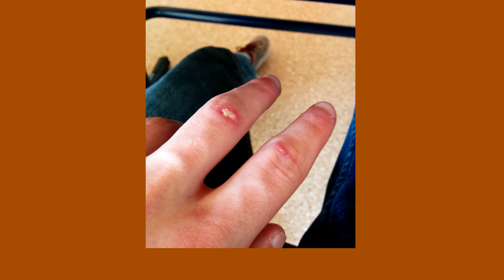Introducing Mike and his "Hair of Wisdom"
(Apologies for the poor sound quality)
Hey guys, Mike here bringing you my first video on this channel. I hope you're looking forward for our future videos.